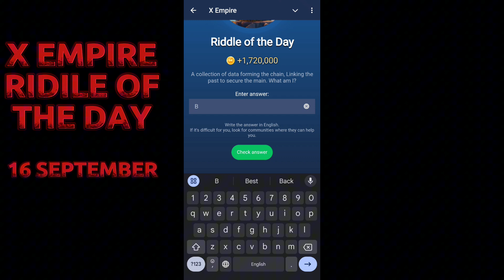RIDILE OF THE DAY X EMPIRE 16 SEPTEMBER|WATCH VIDEO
X Empire Stock Exchange 16 September | X Empire Investment Fund | X Empire Daily Combo Today

musk empire riddle of the day 16 September

muskempirex

musk empire

Thanks